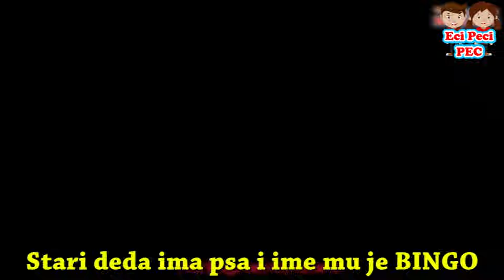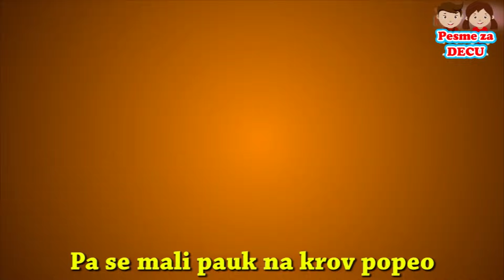Pesmice za decu o životinjama | MIX dečijih pesama | Baa baa ovco, Pet malih majmuna, i mnoge druge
☆ Bitno je šta nam deca slušaju ☆

★ Sve počinje od muzike a naročito usavršavanje naših najmlađih.
★ Kroz nju uče prve reči, nove pojmove i upoznaju svet oko sebe.
★ Zato se od prvog dana trudimo da svaka naša pesmica ima dozu edukativnog, dozu poučnog i dozu zabavnog u sebi.
★ Kroz našu muziku ih učimo da treba brinuti o prirodi, da nije lepo podsmevati se drugome, učimo ih da budu lepo vaspitani i domišljati.
★ Sa velikom dozom odgovornosti pristupamo stvaranju sadržaja i vršimo kontrolu svih aspekata pre objavljivanja tog sadržaja na platforme.
★ Hvala vam što ste svih ovih godina deo našeg EciPeciPec univerzuma.

☆ ★ ☆ ★ NAŠE PLEJLISTE ☆ ★ ☆ ★

☆ ★ ☆ ★ NAŠE MREŽE ☆ ★ ☆ ★

☆ Sve EciPeciPec pesmice su dostupne na svim digitalnim platformama.

Godina: 2017

Produkcija: ''Eci Peci Pec''